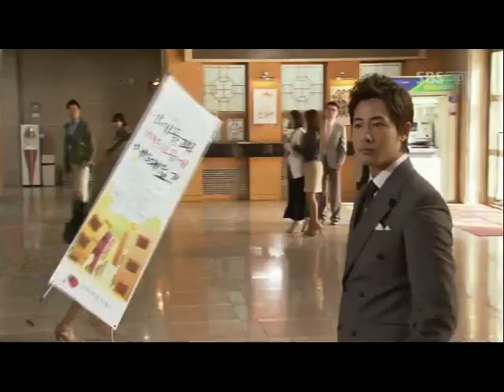Lie To Me~ OST ~Shameless Lie (Heo Ga Yoon / 4Minute)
Ost del K-Drama "Lie To Me" con Yoon Eun Hye & Kan Ji Hwan. La canción se titula "Shameless Lie".Canta Heo Ga Yoon de 4 Minute.
"Lie To Me es una comedia romántica que trata sobre Gong Ah Jung (Yoon Eun Hye), una mujer soltera que miente diciendo que está casada para darle su merecido a una ex-amiga de colegio. Hyun Ki Hoon (Kang Ji Hwan), se convertirá en su falso "marido" por un malentendido. El personaje masculino es, al más puro estilo coreano, un chaebol heredero de una cadena hotelera".
Este drama es genial. Muy divertido! Tierno y romantico^^ Y, como siempre, YEH brillante!, nunca nos ha decepcionado xDDD
El video abarca hasta el episodio 6^^
Los episodios, el OST y los subs utilizados son cortesía de
No deben perderselo!!! xD